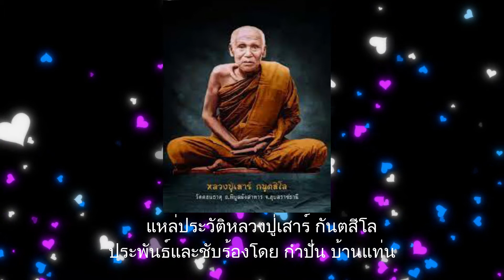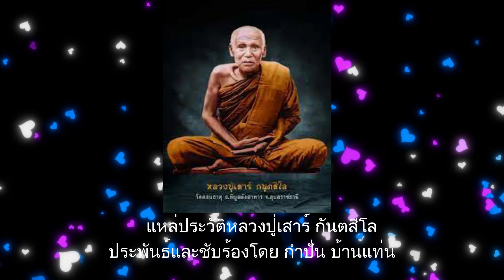แหล่ประวัติพระอาจารย์เสาร์ กันตสีโลประพันธ์และชับร้องโดยกำปั่น บ้านแท่น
หลวงปู่เสาร์ กันตสีโล เป็นพระอาจารย์ของ พระอาจารย์มั่น ภูริทัตโต   ถ้าไม่มีอาจารย์เสาร์ก็จะไม่มีอาจารย์มั่น